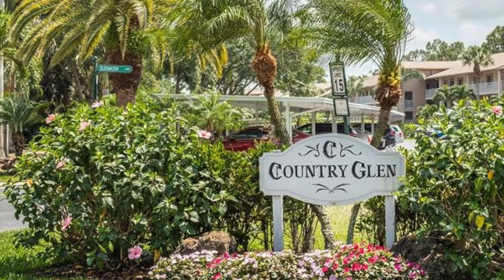7320 Glenmoor Lane in Countryside Bundled Golf Community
See 7320 Glenmoor Lane in Countryside Bundled Golf Community For Sale

You Will Be Amazed When You See This Beautiful 2 Bedroom, 2 Full Bath Condo in Countryside. Even Though You are Minutes From 5th Avenue, World-Class Shopping, Dining, and Beaches, This Home and Community are So Nice, You May Never Want to Leave! This Tastefully Decorated Condo is Being sold Furnished, and Will Immediately Feel Like Home with Large Living and Dining Areas, a Screened Lanai With Golf Course and Preserve Views and Storm Shutters, and a Bright, Spacious Kitchen With Stainless Steel Appliances and a Dinette/Breakfast Nook With a Slider to the Lanai. You Will Love the Large Master Suite With Walk-in Closet and Walk-In Shower. Your Guests Will Love the Inviting Guest Room and Guest Bathroom. The Country Glen Condo Neighborhood Has Its Own Neighborhood Pool and Spa, Bocce and Tennis Court, Just Steps From Your Door, and Countryside Offers Fine and Casual Dining, Golf, a 6,300-Square-Foot Wellness Center, 4 Har-Tru Tennis Courts, Pickleball, Community Pool and Spa. This Home Includes a Social Membership Which Means You Can Use the Practice Facilities Year-Round, Golf Privileges When Space Allows During Season (October - April) and Golf Course Usage During the Summer.

📲 We have SO many incredible people contacting us who are moving here to Naples and Southwest Florida and we ABSOLUTELY love it! Honestly if you are moving or relocating here to Naples or Marco Island, or Bonita or Estero Florida, we can make that transition so much easier on you!! Reach out Day/Nights/Weekends whenever you want, we never stop working for you!!

Scott Berry and Janet Berry